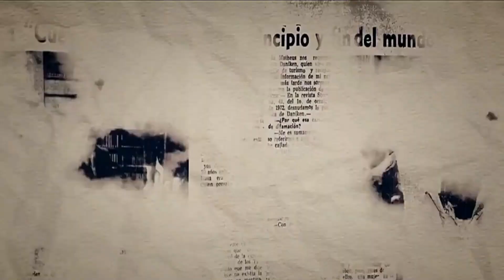La Cueva de los Tayos. Cap. 5 - 9. ...Un viaje al pasado del futuro.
Ramón Ruiz, explorador intrépido, desplazó una inmensa piedra, revelando una bóveda misteriosa. De ella emergieron miles de luciérnagas que iluminaron la cueva, creando una escena irreal. Sin embargo, la revelación fue efímera; al entrar a la recámara, descubrimos una osamenta adornada con joyas y cinco vasijas. José derramó un líquido repugnante que disolvía piedras, revelando un antiguo secreto. La desesperación aumentó al descubrir la traición de los colonos y la desaparición de las cuerdas cruciales para nuestro escape.